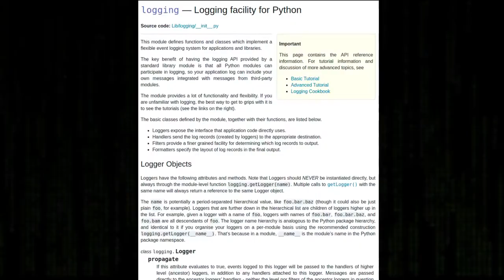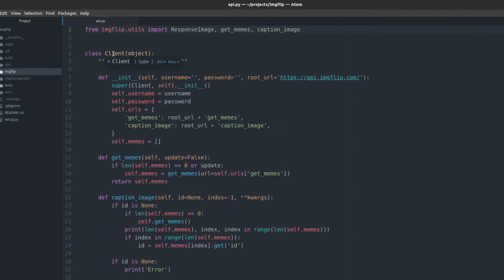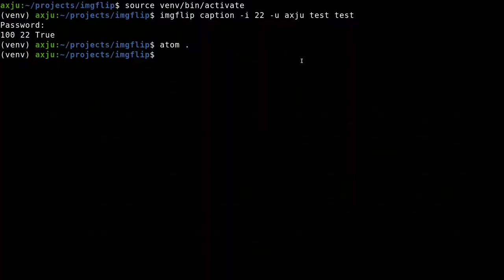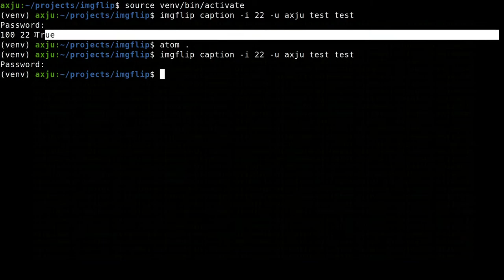Improve your coding skills with this simple tip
I really do use print a lot for debugging. But there is a very good alternative, the logging package.